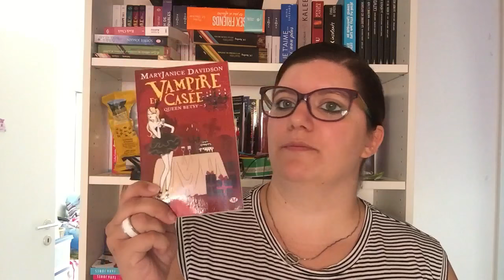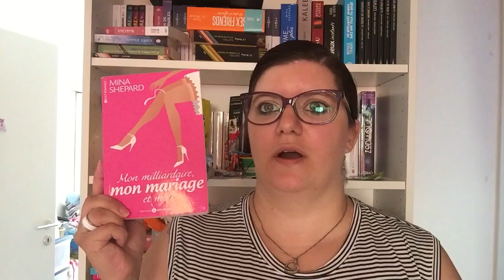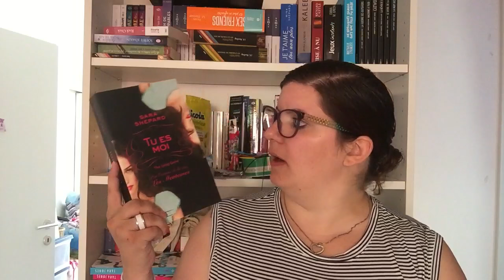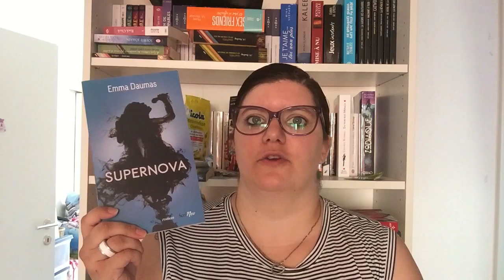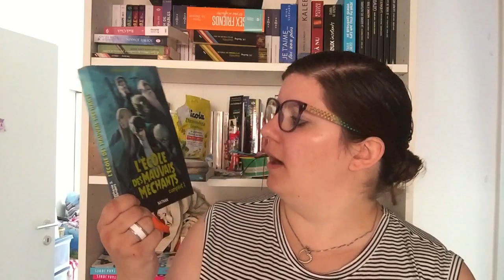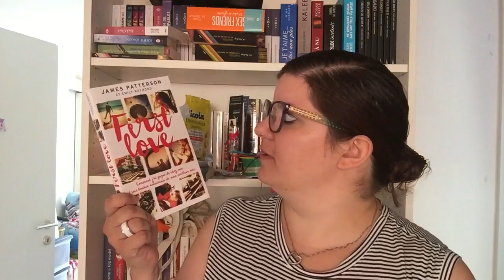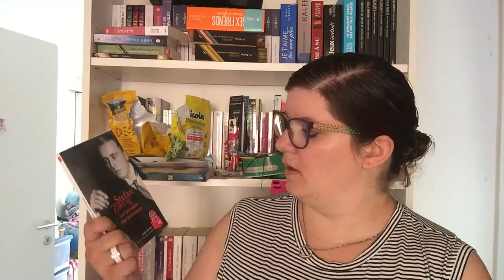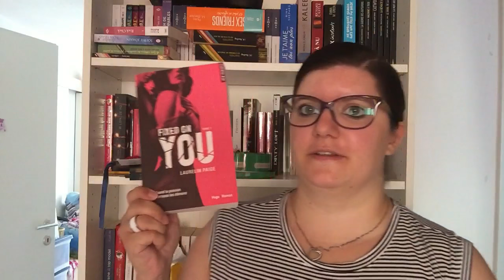Bookshelf tour PAL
Je suis vraiment navrée pour le montage de cette vidéo mais ce n'est pas une vidéo facile à tourner...

Mon instagram est ezila4
Sur livraddict c'est ezila4

Si vous avez des questions ou des remarques, n'hésitez pas!!

A bientôt